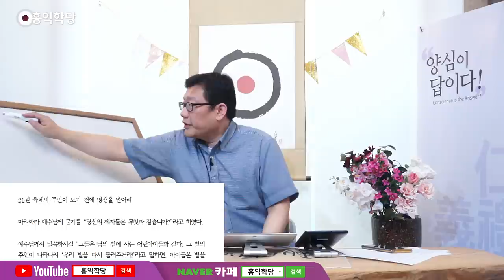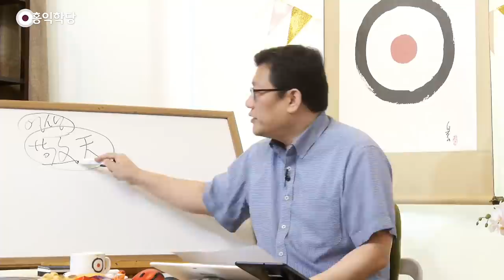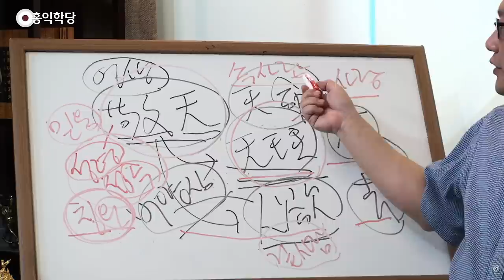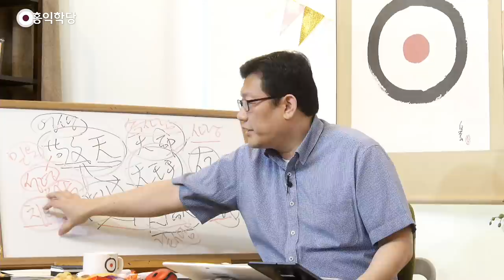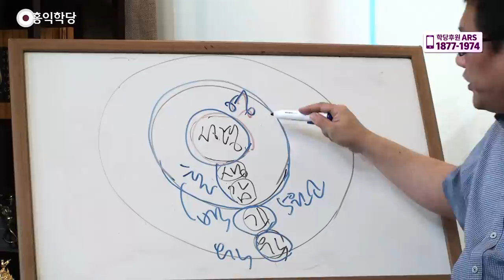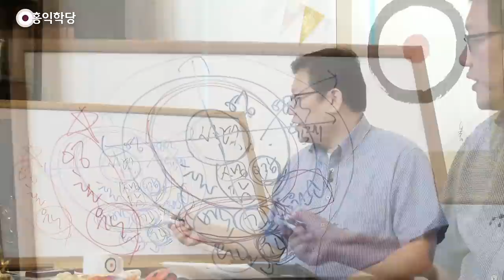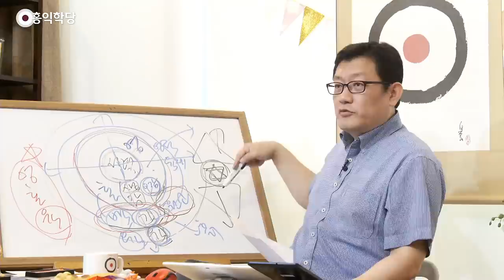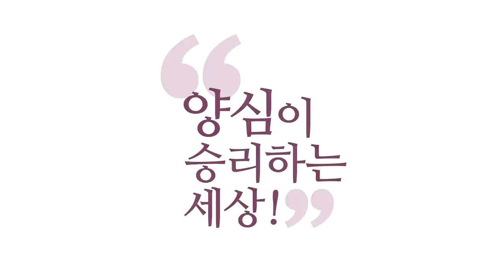[홍익학당] 윤홍식의 "도마복음" 강의 21강 - 육체의 주인이 오기 전에 영생을 얻어라